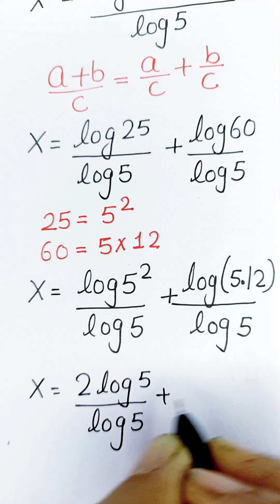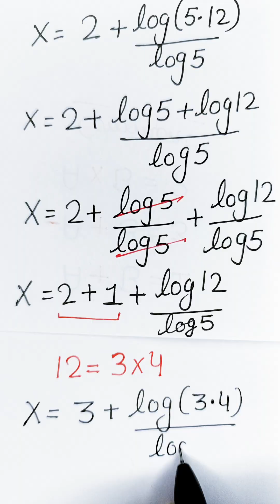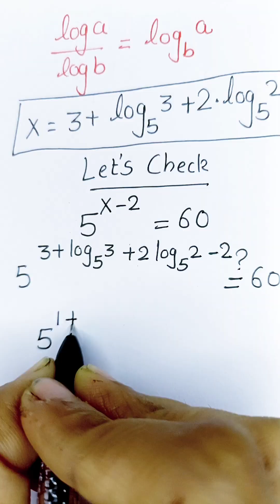Germany | A tricky Maths Olympiad | Can you solve? | A Nice Exponential Algebra Problem